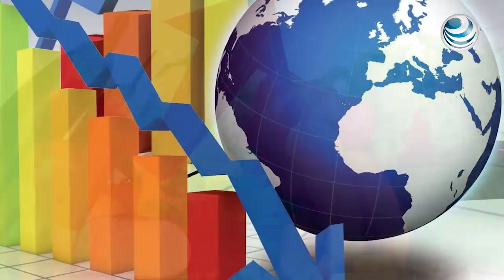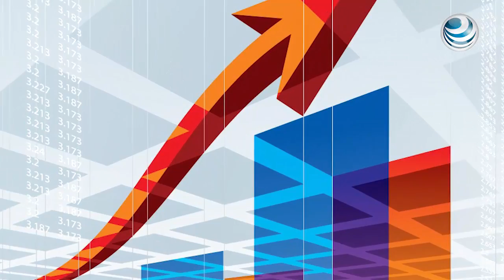Analistas ven inflación de 5.60% y crecimiento de apenas 1.50%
De acuerdo con una encuesta realizada por el Banco de México, analistas privados aumentaron a un 5.60% el pronóstico de inflación al cierre de este año y redujeron a un 1.50% su estimación para el crecimiento económico.